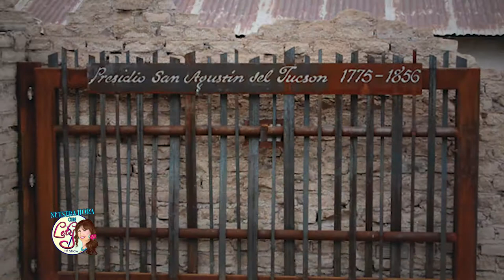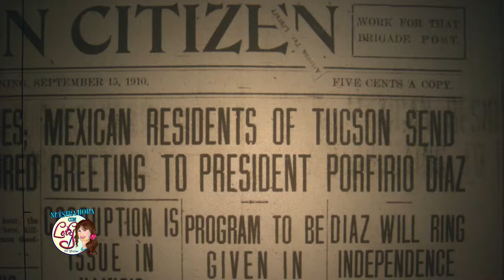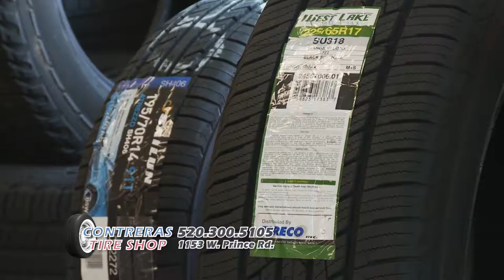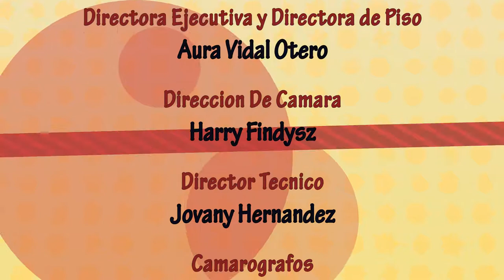Nuestra Hora Con Lety - September show #2 2017